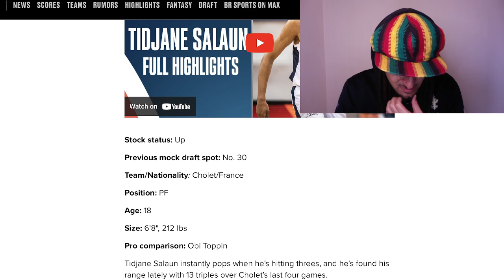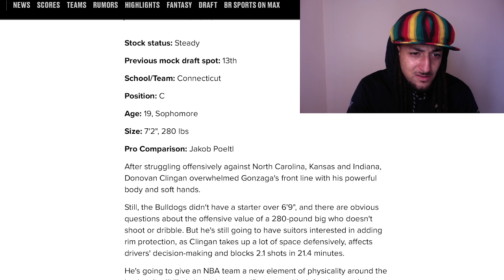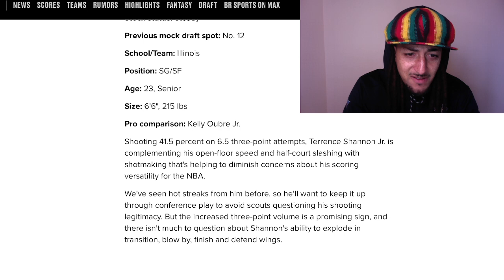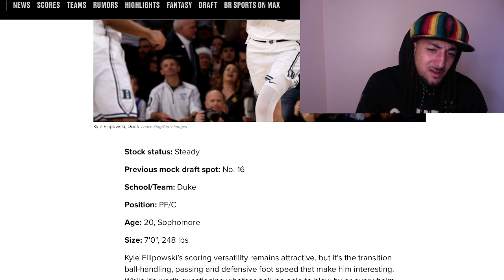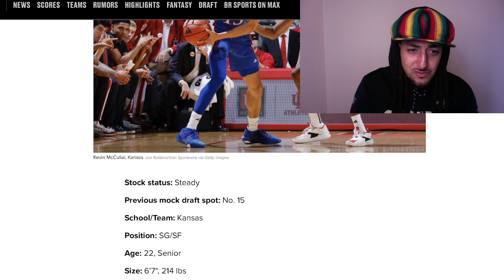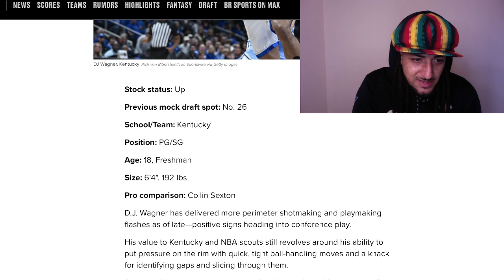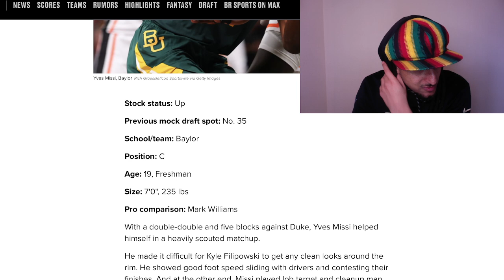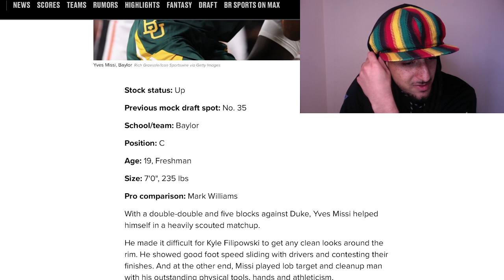Part 2 of Bleacher Report's 2024 NBA Mock Draft!! Breaking down Picks 11-20!!! MUST SEE REACTION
Covering the NBA Draft's top prospects for the 2024 Draft!!! Who can you see drafted in the 1st Round???
Just remember, you either win or lose, there are NO MORAL VICTORIES!